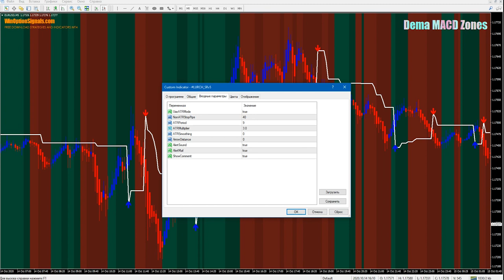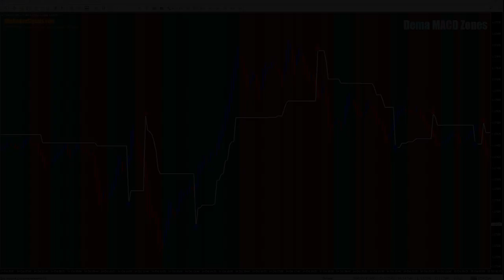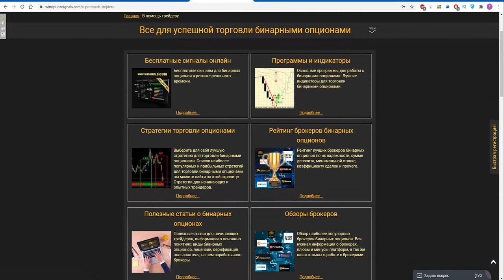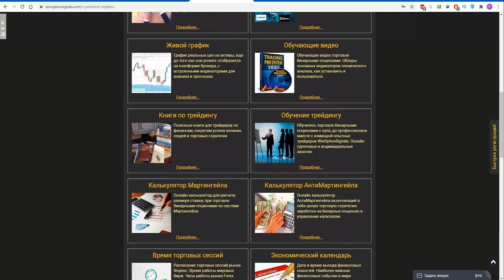Стратегия Dema MACD Zones для бинарных опционов. Точные входы по тренду! Binary Options Strategy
В этом видео мы рассмотрели такую стратегию для бинарных опционов, как Dema MACD Zones, которая использует модифицированную версию индикатора MACD. Это позволяет видеть сигналы от индикатора без использования стандартной гистограммы, и также делает его основным фильтром при использовании вместе с сигнальным индикатором из этой стратегии для бинарных опционов. Помимо этого в стратегии используются свечи Heiken Ashi, которые позволяют еще более точно определять тренд на рынке, что позволяет покупать опционы с экспирацией в 5 свечей.